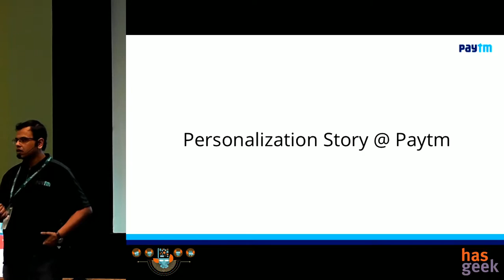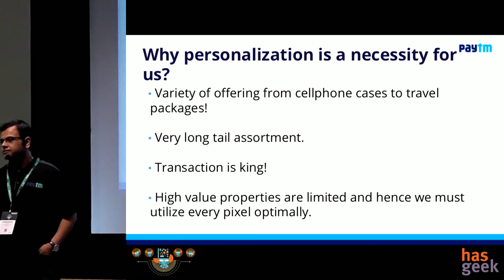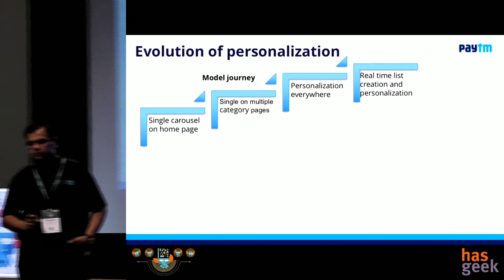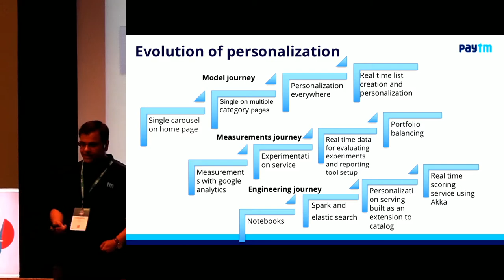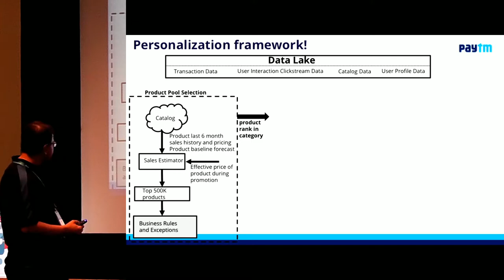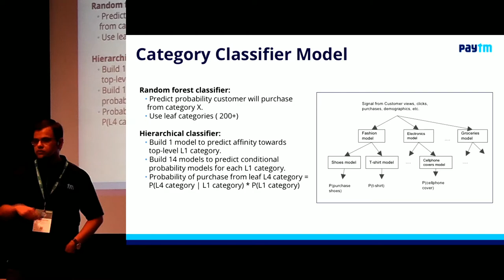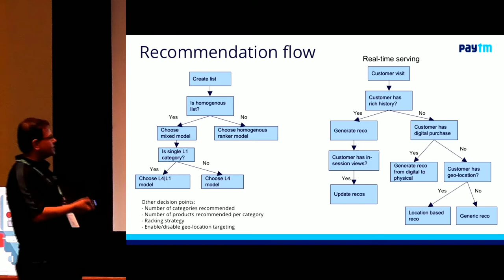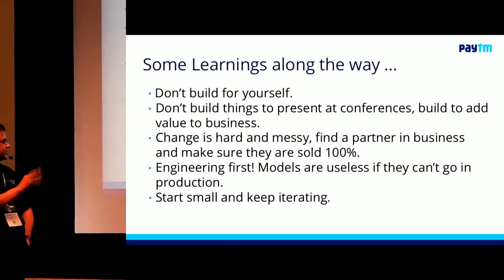From a recommendations carousel to personalizing entire app: Charumitra Pujari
At paytm we value user experience and we want to pre-emptively show a user the types of products they would want to buy. In this talk, we will walk our audience through how we personalize every pixel on our app. How do we use deep learning on tens of terabytes of data everyday to sort long tail merchandise and how we use an ensemble of several models to generate every recommendation. We will share our learnings from trying several iterations of models and we will show why standard recommendation techniques are not widely applicable and why we had to come up with our own framework for solving these problems.